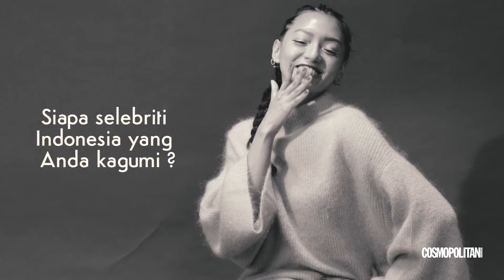Asmara Abigail Bicara Tentang Menari, Indonesia, dan Italia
Asmara Abigail bicara tentang cintanya akan menari, Indonesia, dan Italia. Aktris sekaligus penari yang baru-baru ini bermain di film bisu hitam-putih pertama karya sutradara Garin Nugroho, Setan Jawa, tersebut bahkan menyapa Cosmo dalam bahasa Italia lho. Ada yang tahu artinya nggak ya?

Videographer: Bima Radhitya
Stylist, editor: Vidi Prima
Content writer, stylist asst.: Kezia Calesta
Makeup artist: Ira Sumardi
Hair stylist: Yongkie (Irwan Team Summarecon)
Wardrobe: H&M